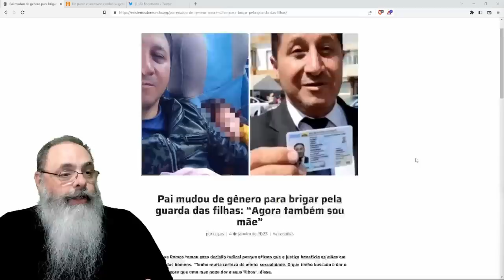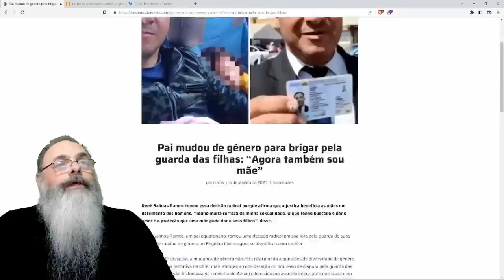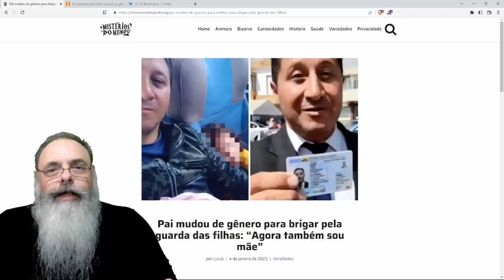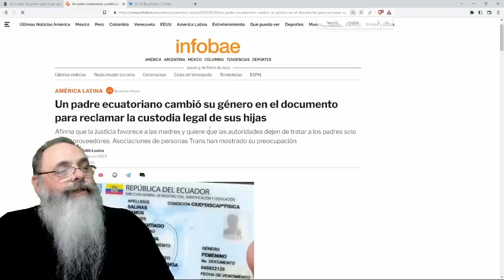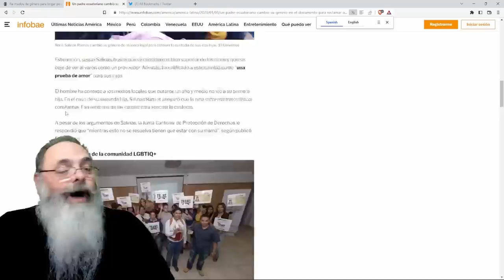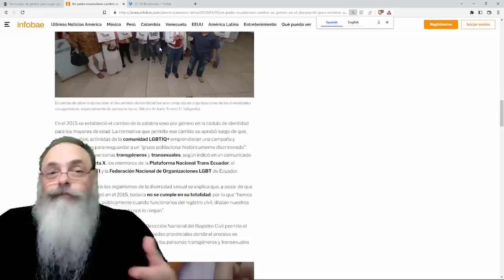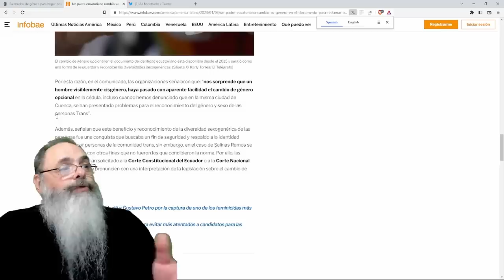EQUATORIANO muda de GÊNERO para GANHAR CUSTÓDIA das FILHAS e desfazer TENDÊNCIA JUDICIAL contra PAIS